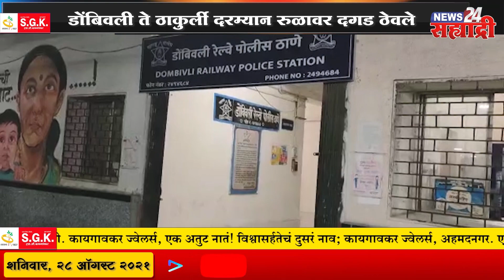सह्याद्री बुलेटीन। शरद पवारांचा सोलापूर दौरा अचानक रद्द